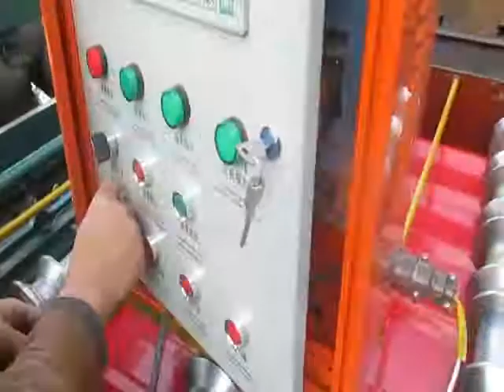Automatic sheet roll forming machine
roof forming machine
Width:860mm
Thickness:3mm